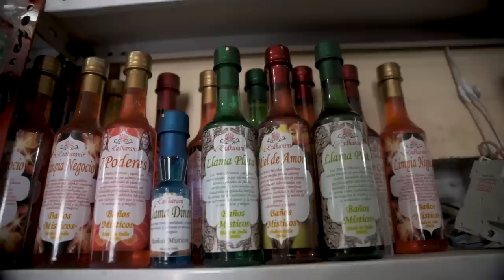VISITAMOS EL ESPEJO MÁS GRANDE DEL MUNDO - UYUNI | Katy Travels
Definitivamente Bolivia me dejo sin palabras. Es un lugar increíble y mágico; visitar el salar de Uyuni ha sido de las cosas más bellas que he podido conocer!